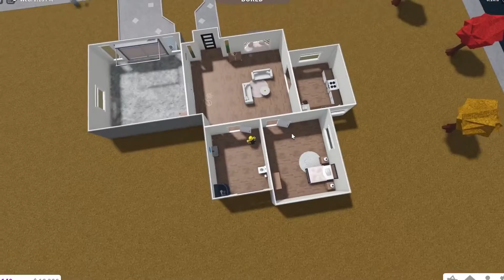ROBLOX Bloxburg Funny Moments (MEMES)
Bloxburg funny moments. Basically another Roblox MEME EDIT. What Roblox meme edit/funny moments video would you like to see next? Inspired by @Buur  and @RoofOmnis !

Roblox bloxburg, meme edit. Roblox meme edit. bloxburg funny moments. Roblox funny moments (MEMES)